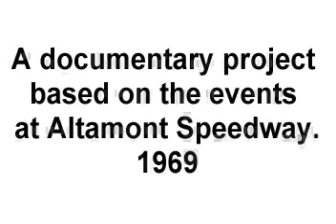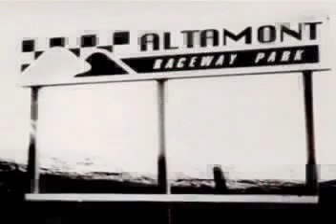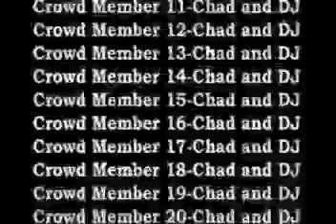Death at Altamont Speedway a Documentary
A (waggish) high school project by Chad and DJ

For other great works in our educational series check out;